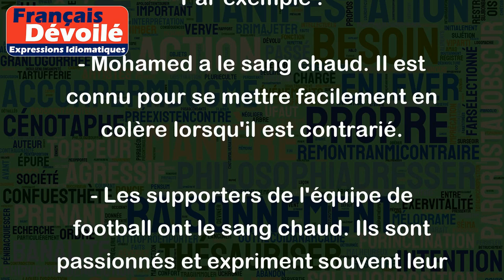Avoir le sang chaud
"Avoir le sang chaud" est une expression couramment utilisée pour décrire une personne qui est facilement excitée ou qui a un tempérament fougueux. Ceux qui ont le sang chaud ont tendance à être impulsifs et à réagir de manière excessive à des situations.
Par exemple :
- Mohamed a le sang chaud. Il est connu pour se mettre facilement en colère lorsqu'il est contrarié.
- Les supporters de l'équipe de football ont le sang chaud. Ils sont passionnés et expriment souvent leur enthousiasme en chantant et en criant.
- Fatima est une danseuse passionnée et a le sang chaud sur la piste de danse. Elle transmet sa passion à travers ses mouvements vifs et dynamiques.
En somme, "avoir le sang chaud" décrit une personnalité ardente et passionnée qui peut être à la fois excitante et difficile à gérer.